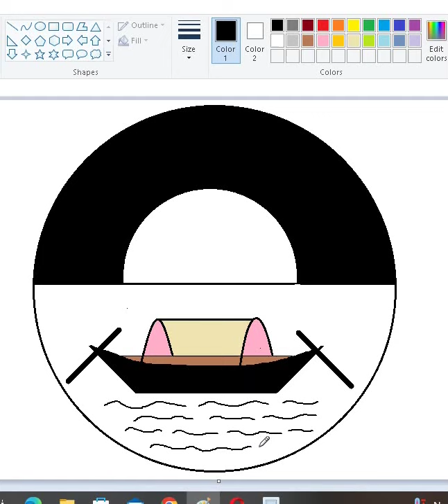circle scenery draw ms paint#shorts#ms paint#SJB learning. Drawing vedio.trendig draw#viralshorts#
# ms paint#
Easy drawing#
village scenery drawing#
Nature drawing#
Landscape drawing#
Bangla drawing channel#
Drawing vedio#
Moonlight scenery draw#
simple scenery
Car draw#
car draw with ms paint#
ship draw
Beautiful drawing,
cottage house drawing.
wall design#
illusion design#
love scenery#
Moon light scenery#
optical illusion#
3D painting#
3d Arts#
Nodir drisso#
ice cream draw#
letter logo design#
shirt drawing#
truck drawing#
excavator drawing#
house scenery draw#
double house draw#
Chair draw#
elephant drawing#